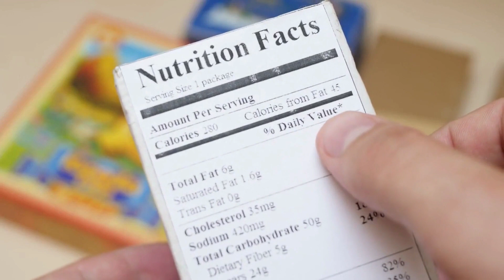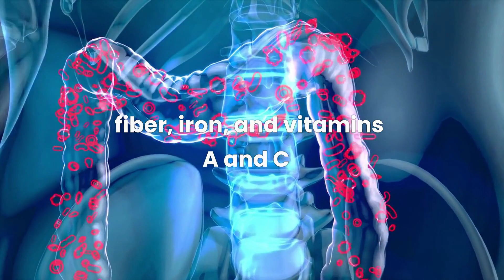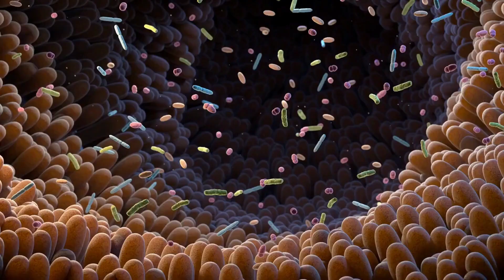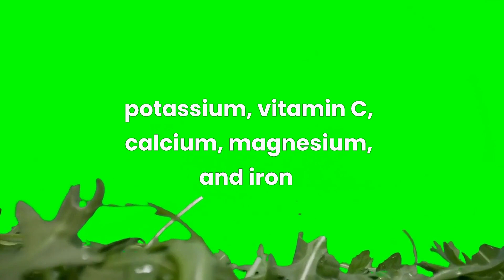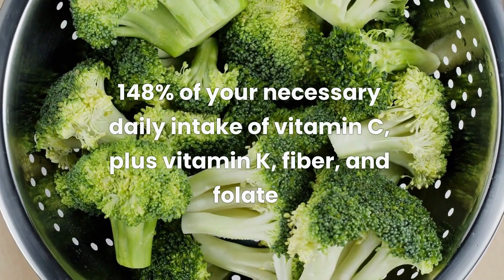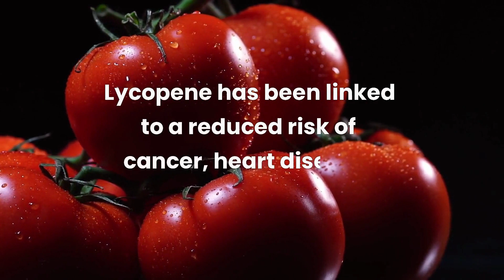Want to lose weight? Here are 17 foods with (almost) 0 calories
If you're on a weight loss journey, you know that every calorie counts. But what if we told you there are some foods out there that barely count at all?

That's right - there are actually some zero calorie foods that can help you lose weight and kickstart your fat burning journey. While we wouldn't suggest relying entirely on these foods, incorporating them into your diet can definitely help keep you fuller for longer without adding to your calorie count.

So the next time you're feeling peckish, load up on some of the top zero calorie foods for weight loss, such as celery, cucumber, and lettuce. Your waistline - and your taste buds - will thank you.
Timestamps
Intro 00:00
Cucumber 00:25
Shirataki noodles 01:02
Black coffee 01:32
Watercress 01:49
Lettuce 02:05
Spinach 02:31
Celery 03:00
Broth 03:25
Zucchini 03:47
Arugula 04:13
Lemons 04:32
Broccoli 04:57
Watermelon 05:25
Slim rice 05:45
Sugar-free Jello 06:21
Bok choy 06:38
Tomatoes 07:08
Wrap Up 07:39